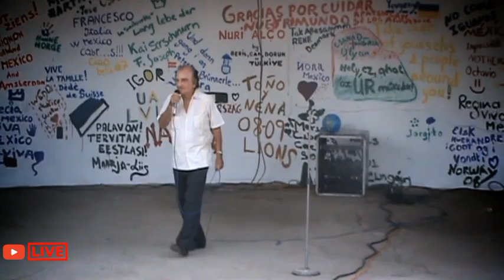MARIA ILUSION Transmision en vivo "BONITO APATZINGAN"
M A R I A I L U S I O N
TEMA: "BONITO APATZINGAN"
"RCV Pro FILM 2020"